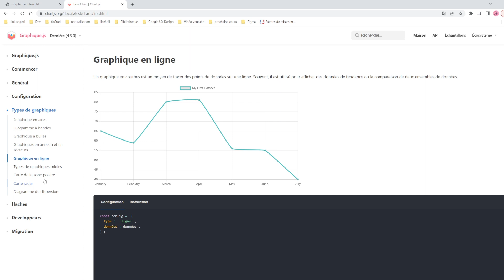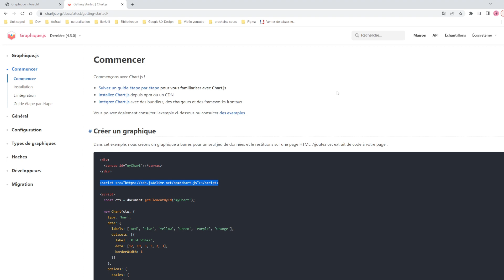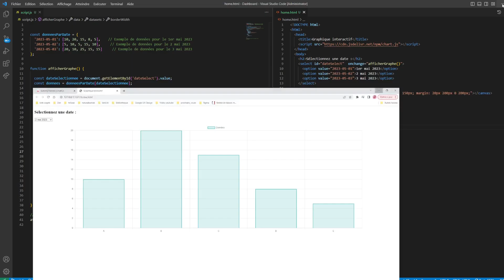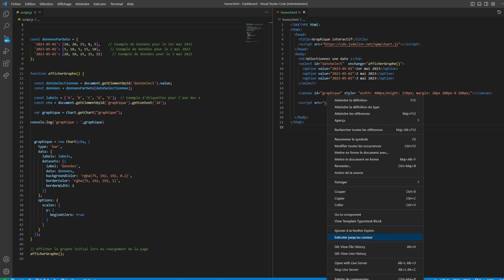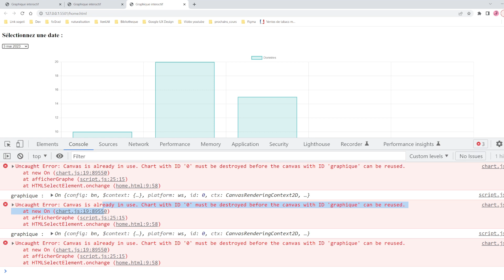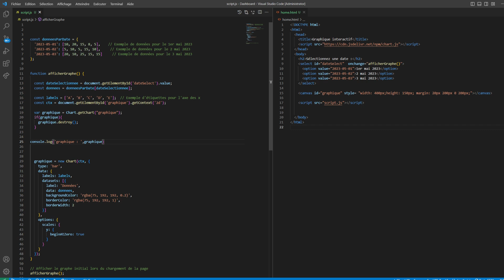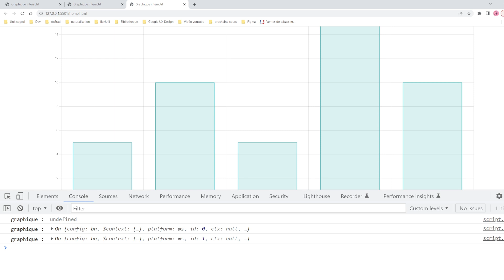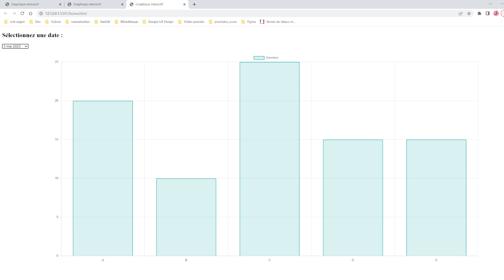JavaScript ERROR: Canvas is already in use.Chart with ID '0' must be destroyed before the canvas....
Java Script Bug : Canvas is already in use. Chart with ID '0' must be destroyed before the canvas with ID 'graphique' can be reused.